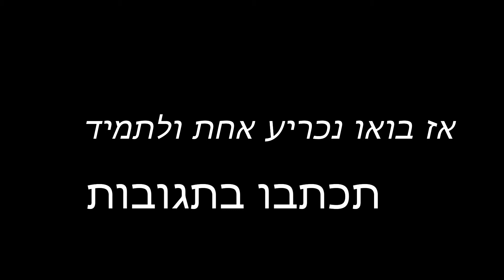רוצים שאני יחזור אני צריך את התמיכה שלכם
אוהב אתכם תשתפו את הערוץ שלי שימו סאב יגברים רוצים שאני יחזור?